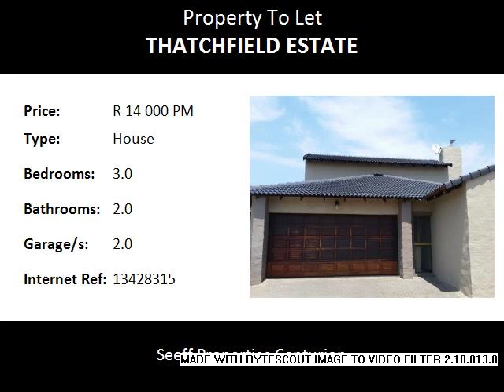3.0 Bedroom House To Let in Thatchfield Estate, Centurion, South Africa for ZAR R 14 000 Per Month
Bedrooms: 3.0
Bathrooms: 2.0
Garages: 2.0
Price: R 14 000 Per Month

Property Description:

Large family home in secure complex!!! Next to Curro school. Very modern finishes with porceliin tiles. Available 1 February 2017.